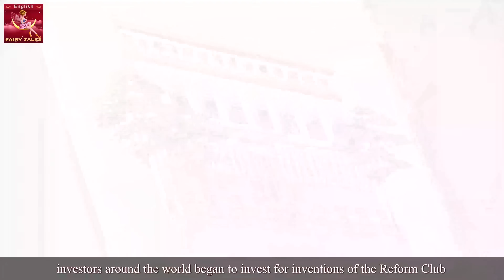Around the World in 80 days Part 9 | Stories for Teenagers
Around the World in 80 days Part 9  in English | Story | Fairy Tales in English | Stories for Teenagers  | @EnglishFairyTales